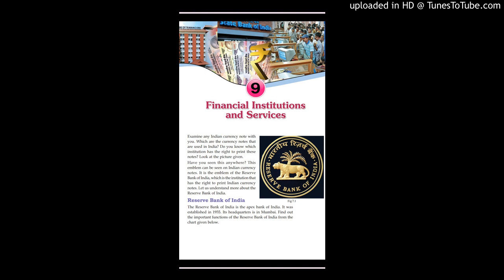Financial institution and services - non banking financial companies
Sslc geography financial institutions and services - non banking financial institutions